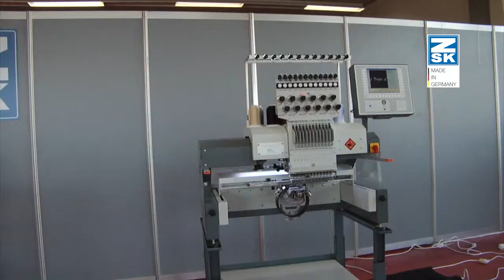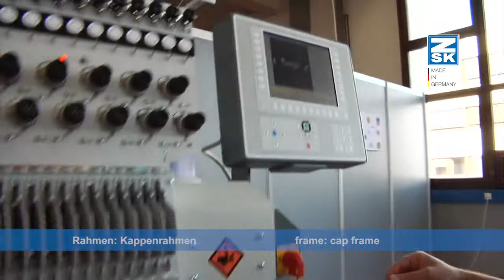SPRINT 5: Embroidery On Caps, Shirts & Scarfs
Geben Sie Ihren Textilien den ganz besonderen LOOK! Besticken Sie Kappen oder Hemdtaschen individuell. • Kappenrahmen-Fensterkappenrahmen-Hemdtaschenrahmen • Unique looks for textiles! Embroider caps or shirt pockets your own way! • cap frame-window frame-pocket frame •